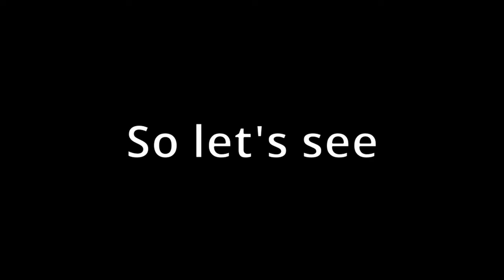The DUMBEST Kits in PvP Legacy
Today I tested out your guys's dumbest PvP Legacy Kits and seeing if they were actually useful...
(I post videos early here)